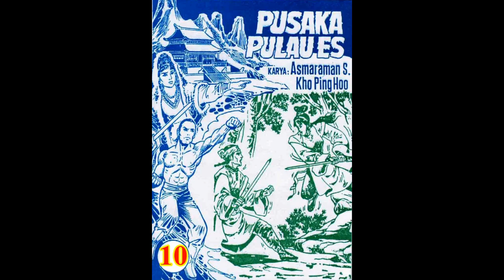Seri PUSAKA PULAU ES JILID 10